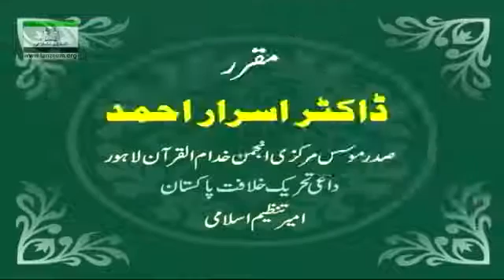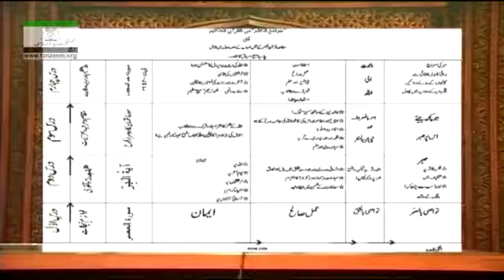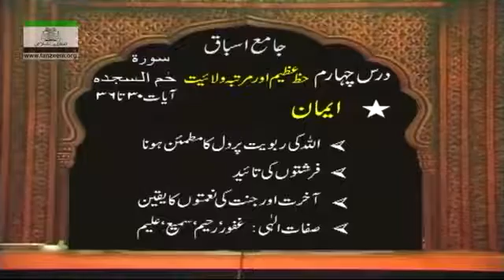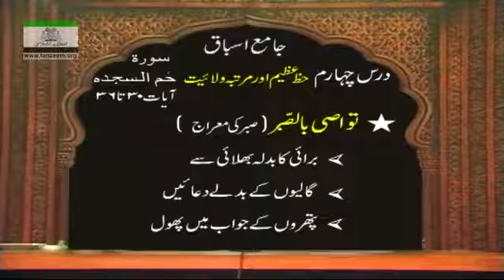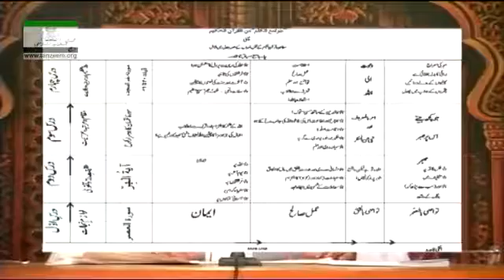Islamic Ideology | Islamic Politico-Socio-Economic System | Dr Israr | Selected Course | Lecture 18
This lecture is one of the series of lectures presented by dr israr ahmad, which explains the minimum criterion for success.
Dr israr derived this explanation from Al-Quran, Surah Asr.
The series of lectures named 'Selected Course' or 'Muntakhab Nisaab' which is expanded to the detailed explanation of Surah Asr.
In this lecture, there is summary of Islamic Politico-Socio-Economic System as described in Surah Asr, Surah Baqrah, Surah Luqman, Surah HaMeem-As-Sajdah.
The comparison and outcomes of Essentials Of Success, Righteousness & Piety, Polytheism & Its Rejection and Greatest Blessing is presented in this lecture.

This is lecture # 18 of 166 of 'Selected Course' or 'Muntakhab Nisaab'.